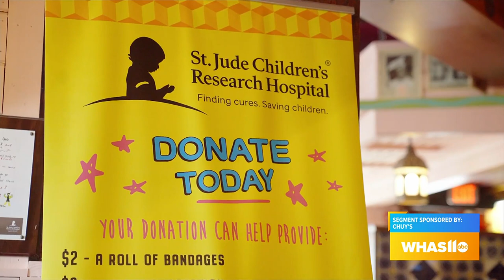GDL: National Chip and Dip Day at Chuy's